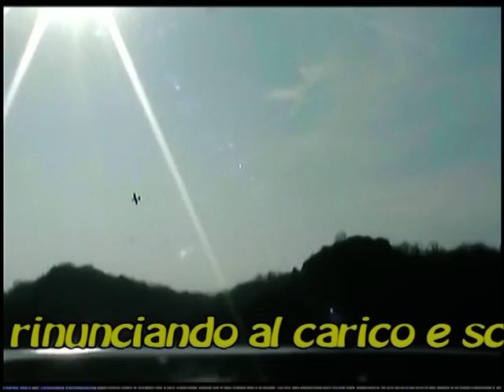CANADAIR di Vittorio sul lago.mpg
Primo collaudo sull'acqua con qualche delusione, ma non mollo!!!